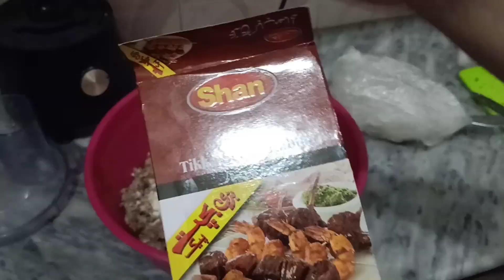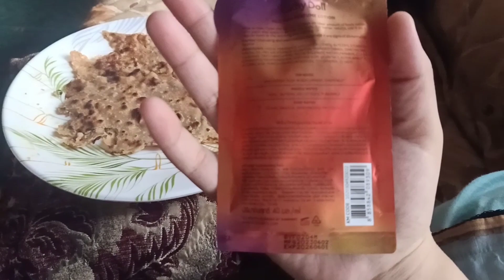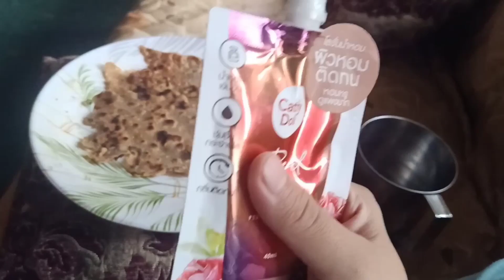dawat ki tyeri | meri tu khushi ki inteha ni rhi | Rabia Zubair